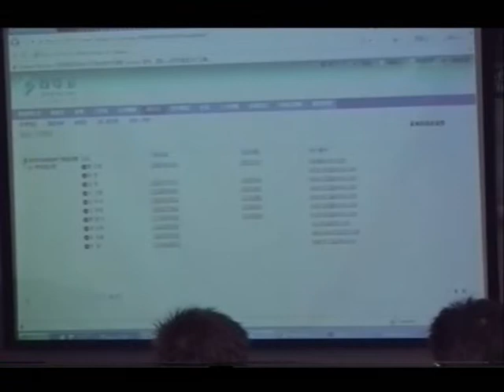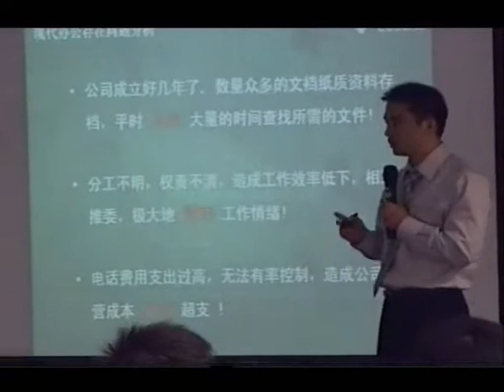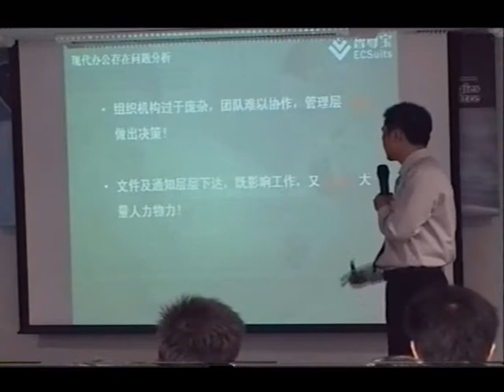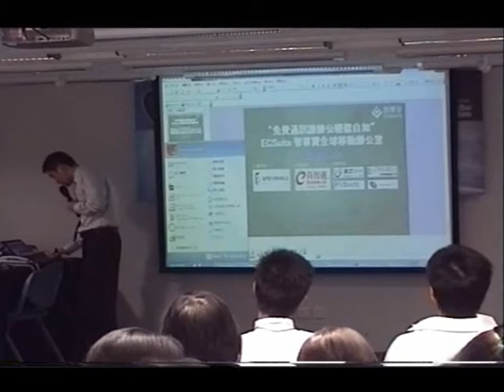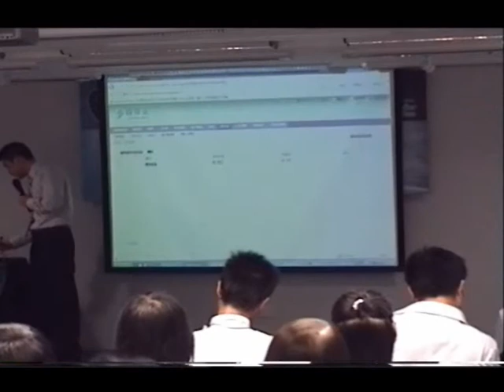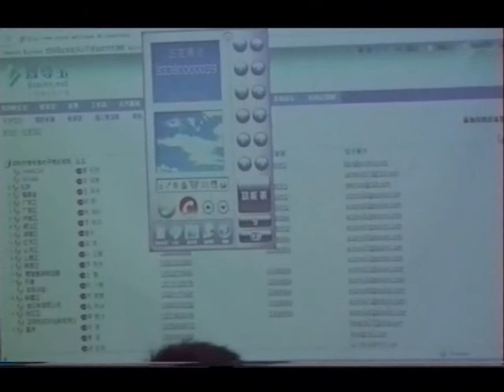Sean lectures on Fingerzen fingerprint reader HKpresentation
Fingerprint reader, Fingerprint computer access control, Fingerprint USB flash drives, Fingerprint portable storage，Pen Drive, drive stick，HDD,  biometric